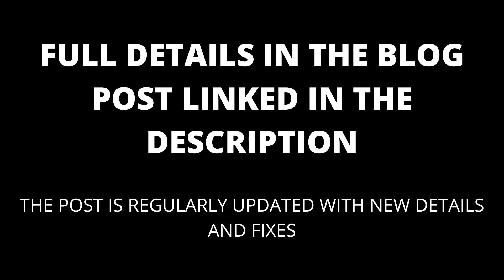Why does my TV flicker when playing games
If your TV flickers when playing games, this video will show you why and how to fix it.